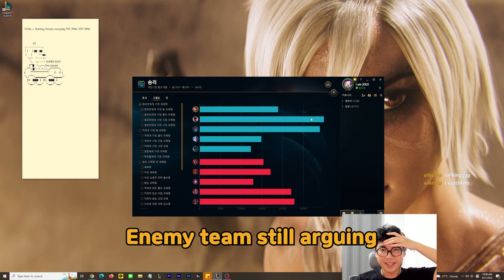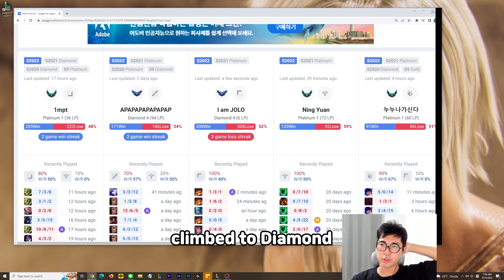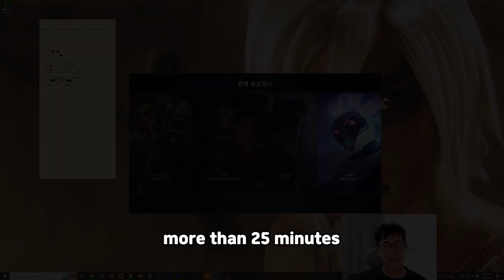WHY ENEMY JG CAMP TOP ALWAYS?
I stream everyday on Twitch so feel free to visit!